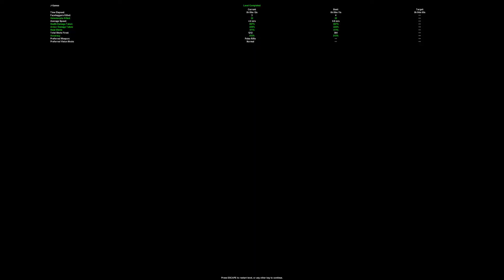AvP Classic 2000 - Marine Campaign - Episode III: Invasion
Marine walkthrough of the Invasion campaign mission from AvP Classic 2000. Enjoy!